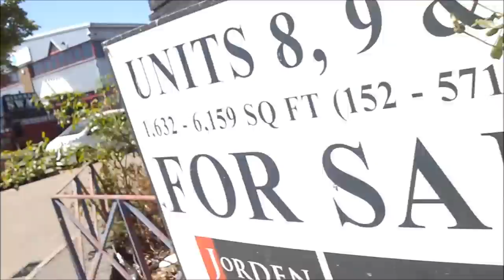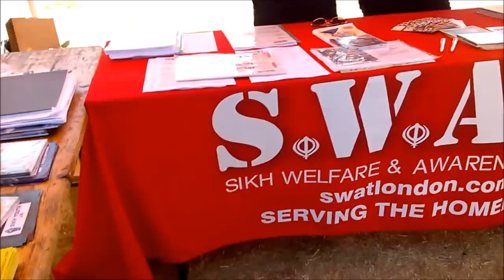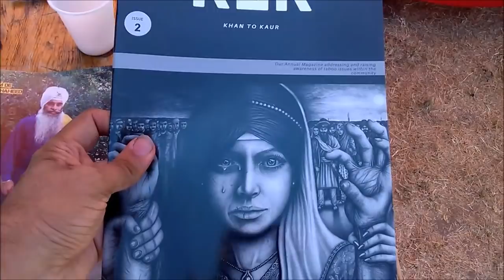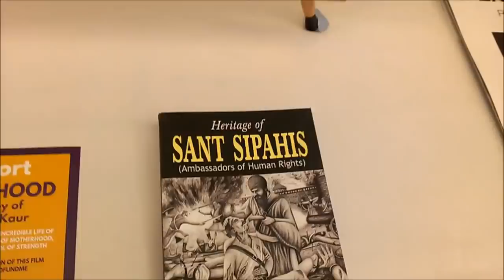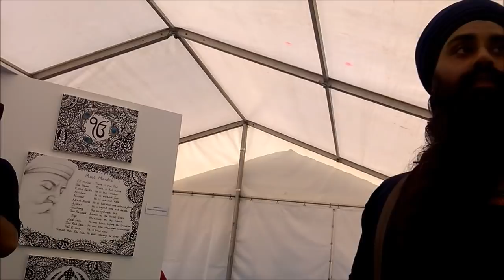'RAJ SHOOTING A BOW & ARROW', 'BRITISH SIKH SOLDIERS', 'TURBAN TYING' ETC 'SIKH EVENT DAY 2'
Day 2 of exhibiting my Sikh artwork at the Prakash Smagam in hayes west London for 2 days. This is footage of me shooting a bow and arrow, taling to sikh soldiers, Turban tying etc and  walking about and chatting to my fellow sikhs.